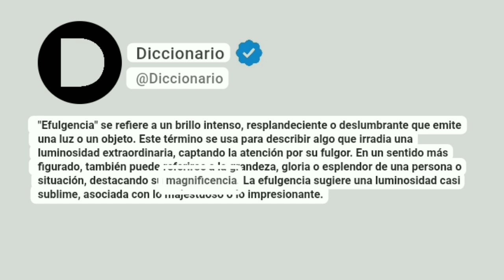Efulgencia Significado En Español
"Efulgencia" se refiere a un brillo intenso, resplandeciente o deslumbrante que emite una luz o un objeto. Este término se usa para describir algo que irradia una luminosidad extraordinaria, captando la atención por su fulgor. En un sentido más figurado, también puede referirse a la grandeza, gloria o esplendor de una persona o situación, destacando su magnificencia. La efulgencia sugiere una luminosidad casi sublime, asociada con lo majestuoso o lo impresionante.